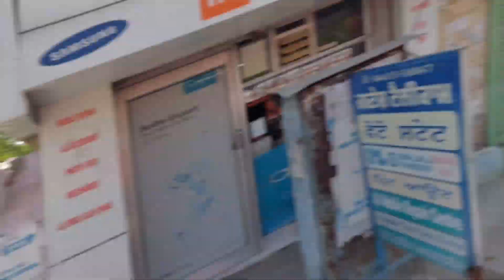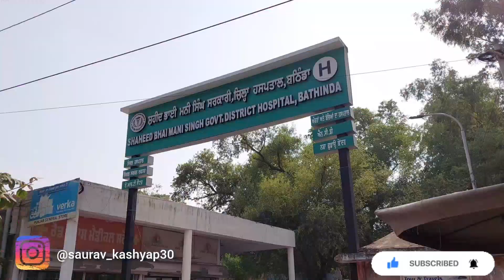Struggle to reach HOME🏡 | Diwali se phale Diwali manai | Vlog 13 | Saurav Kashyap